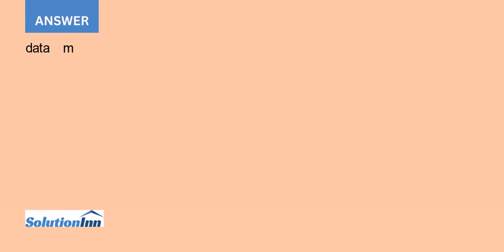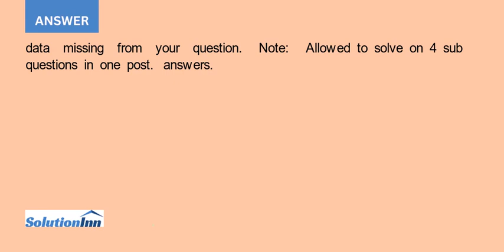The Student News Service at Clear Mountain State University CMSU has decided to gather data about...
The Student News Service at Clear Mountain State University (CMSU) has decided to gather data about the undergraduate students that attend CMSU. CMSU creates and distributes a survey of 14 questions and receives responses from 62 undergraduates (stored in the Survey.csv ...